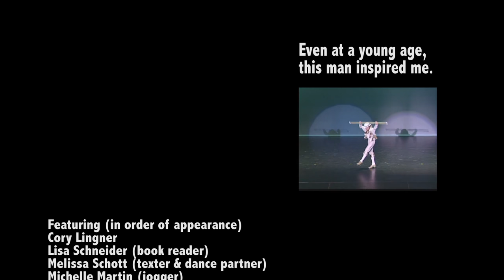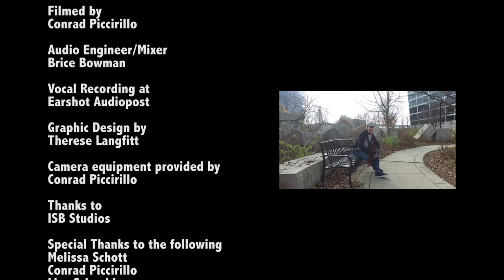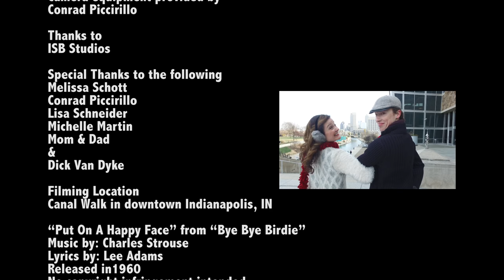Put On A Happy Face Birthday Tribute for Dick Van Dyke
Cory Lingner
Lisa Schneider (book reader)
Melissa Schott (texter & dance partner)
Michelle Martin (jogger)

Directed, Edited &
Choreographed by
Cory Lingner

Associate choreographer
Melissa Schott

Filmed by
Conrad Piccirillo

Audio Engineer/Mixer
Brice Bowman

Vocal Recording at
Earshot Audiopost

Therese Langfitt

Camera equipment provided by
Conrad Piccirillo

Thanks to
ISB Studios

Melissa Schott
Conrad Piccirillo
Lisa Schneider
Michelle Martin
Mom & Dad

Filming Location
Canal Walk in downtown Indianapolis, IN

“Put On A Happy Face” from “Bye Bye Birdie”
Lyrics by: Lee Adams
Released in1960

“Put On A Happy Face” from Starlite Orchestra
Classic Movie Hits
2013 Suite 102
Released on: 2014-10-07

"Put On A Happy Face" (Made Popular By "Bye Bye Birdie") [Karaoke Version]
- Party Tyme Karaoke
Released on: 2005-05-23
Label: Sybersound Inc; UMG